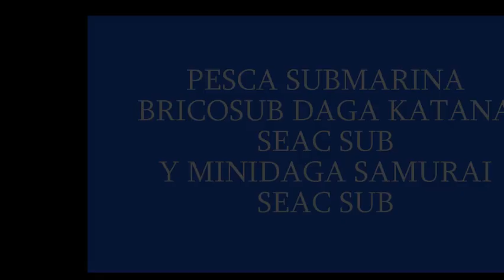PESCA SUBMARINA DAGA SEAC SUB KATAN Y MINI DAGA MARES SAMURAI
En el vídeo de hoy os quiero mostrar como suelo llevar mis cuchillo y dagas al mar a pescar,la manera de ponerlos,usarlos y el por qué lo hago personalmente así.
Espero que sea de vuestro agrado le deis un buen like y compartais el vídeo.